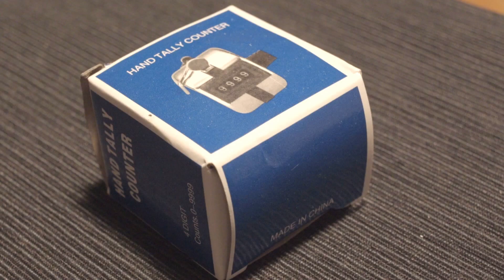Like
Hand Counter net weight 44gr (50 with package)